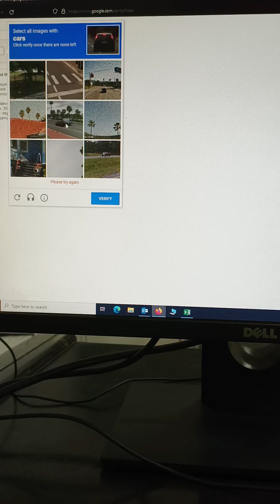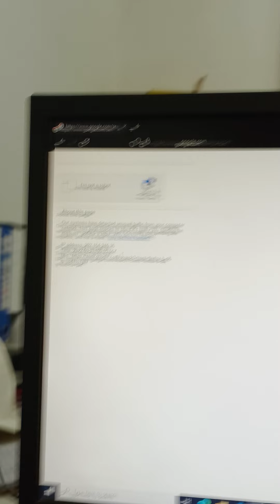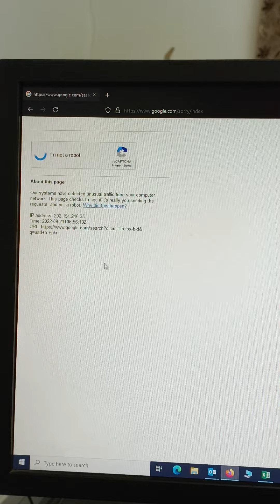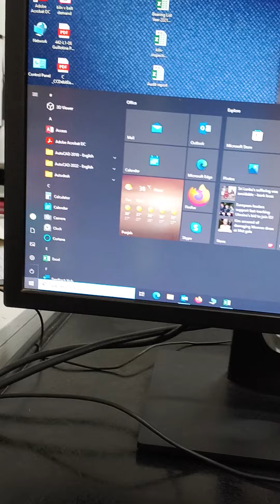When ever I encourage my selfe to move forward in my life.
panoti pana
manhoosat
useless me
bad luck
kuti qismat